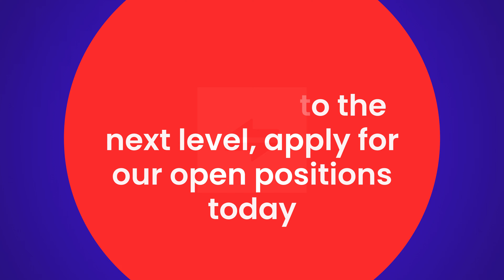Exciting Opportunities Await You in Malta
🚀 Exciting Opportunities Await You! 🚀

We're excited to announce multiple job vacancies! If you're ready to take your career to the next level, apply for our open positions today.